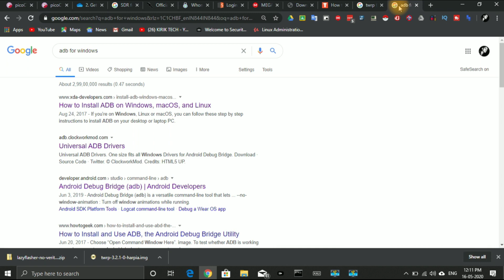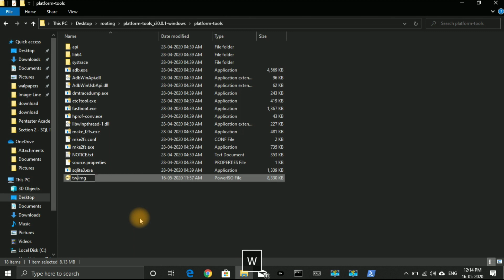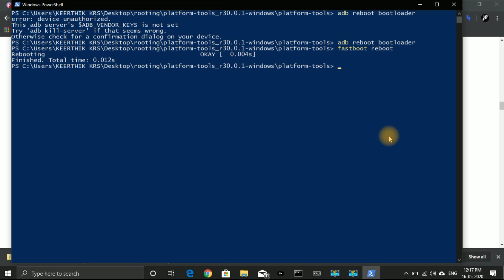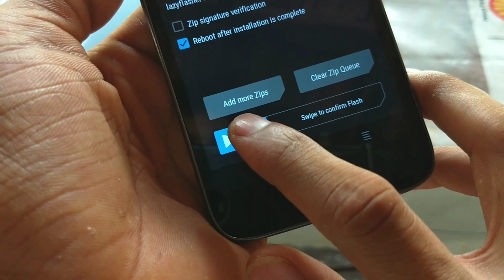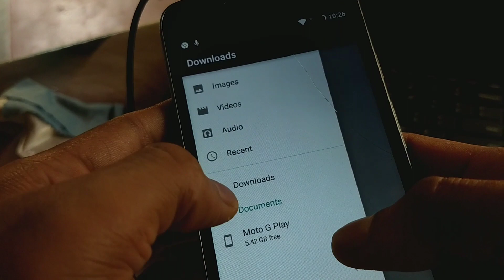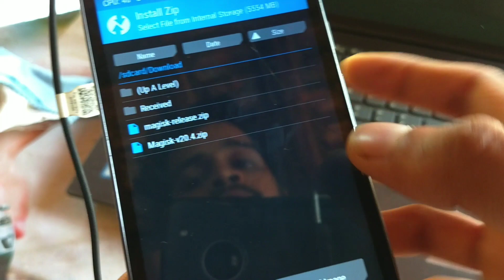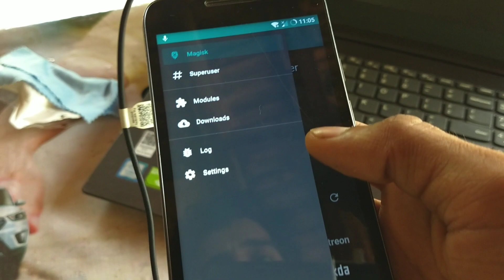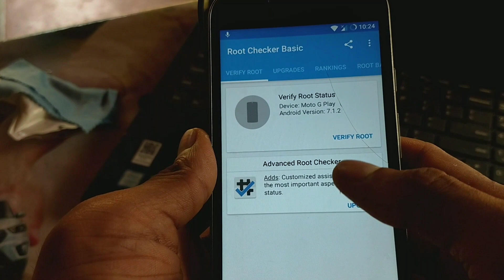[Kannada] How to root any Android device | Complete tutorial 2020 | ಆಂಡ್ರಾಯ್ಡ್ ರೂಟ್ ಮಾಡೋದು ಹೇಗೆ ?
Hi guys in this video i am going to show you a complete Android rooting tutorial ,using this method you can root any Android devices with easy steps